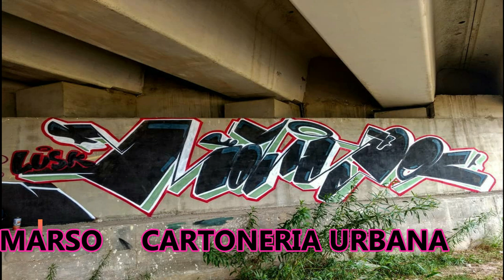Graffiti MARSO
Es un video del gran escritor de graffiti MARSO de ña vieja escuela y su peculiar estilo ya que cada pieza es diferente y multi colores  SUSCRIBETE COMENTA COMPARTE DALE LIKE  CARTONERIA URBANA es un canal que se desarrolla hacia el arte urbano , cartoneria , alebrijes , pintura , dibujos sobre tela entrevistas a diferentes artistas urbanos ,graffiti , reciclado ,elaboración de lamparas ,dibujos  con colores, fotografia , cine, cortometrajes
facebook  Naak Alebrijes intagran Naak sevilla
instagram naak sevilla